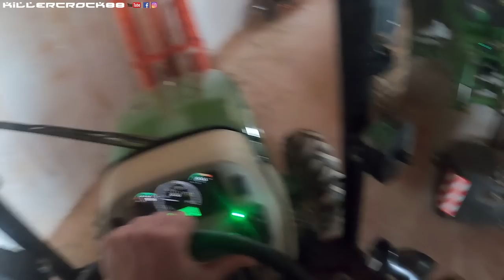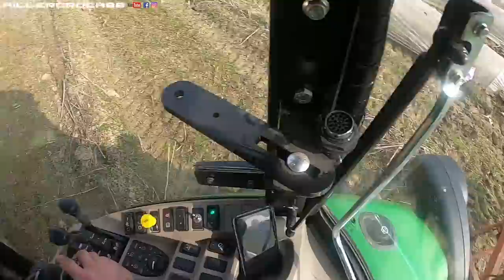La Rubrica dell'Orticoltore | Creazione Scoline su impianto di Asparagi